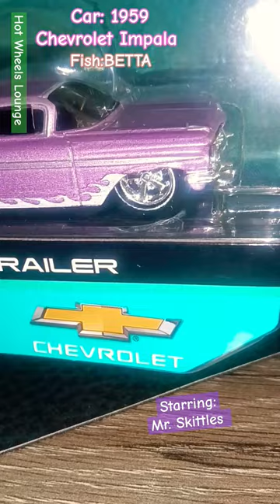1959 CHEVROLET IMPALA x Hot Wheels Lounge